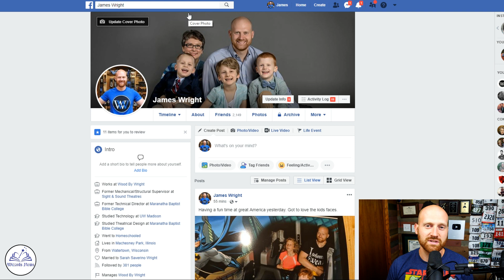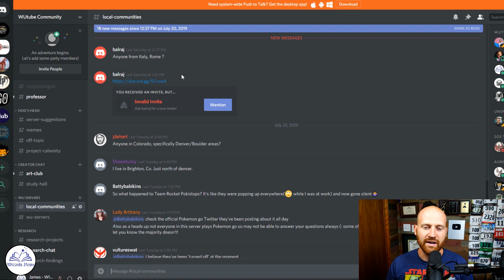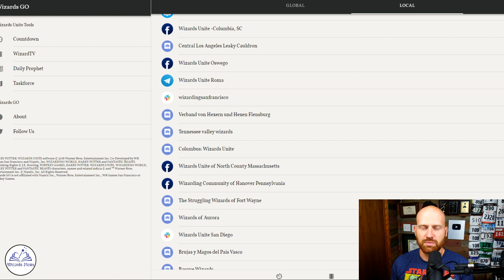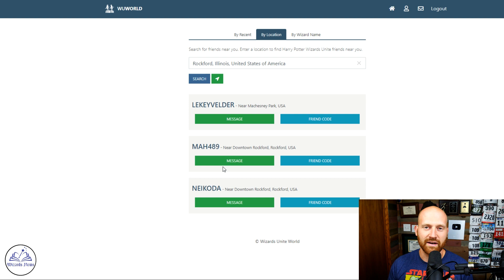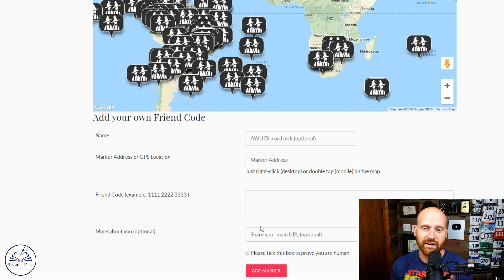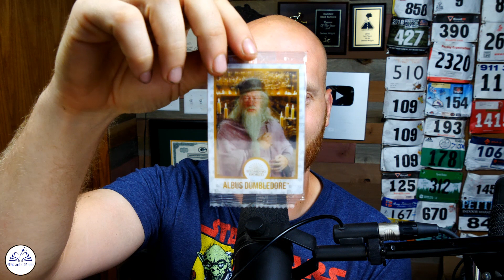How to Find Friends to Play With In Harry Potter Wizards Unite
Playing with friends is always better than playing alone. How to find friends in Harry Potter wizards unite is a question I get most every video. for wizards unite community day it is always fun to have a group to go around and play with or to group up and take down a fortress. it is just a fast way to increase the fun of your wizards unite gameplay.

Where to find Chocolate frogs

Equipment
Main Camera
Main Lense
Secondary camera
Extension stick
Mini pod